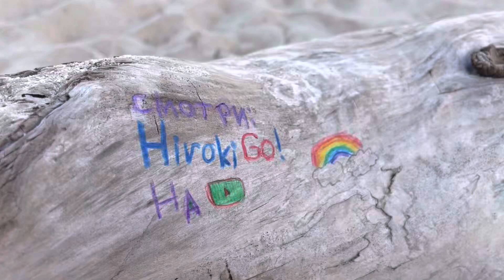【ロシア生活】ロシアのお年玉 2023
【ロシア生活】約6500日間ロシア滞在中のおっさんが撮る休日動画。
日本人が知らないロシアの面白さを伝えていきます。今回はロシアのお年玉